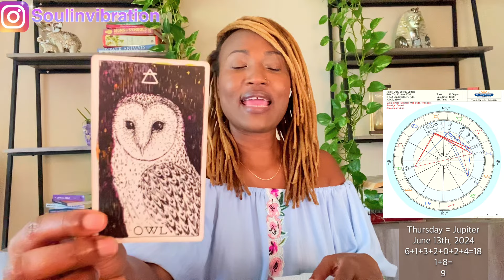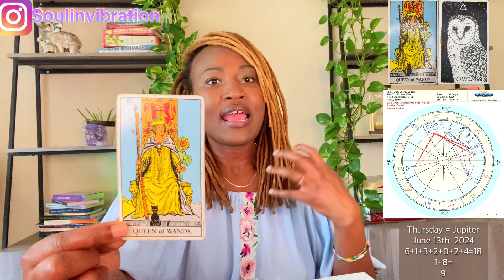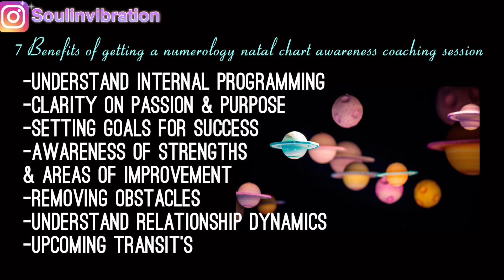Ready for a fresh start…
Daily Energy Update: Thursday June 13th, 2024

🗓 1st-31st (( Numerology ))
What Your 🎂 Birthday 🎉 Says About You!!!

$KathyLaDonna